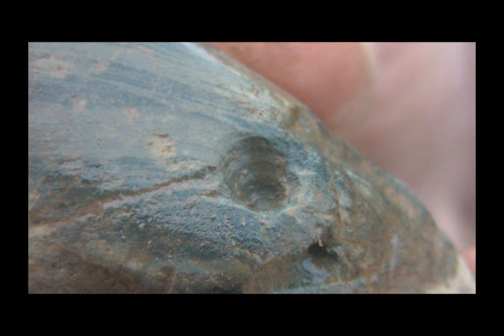A little of this and that..wmv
Stills of Elvis's axe and Trev's Bird!
@#$@ I gotta find something stellar soon!